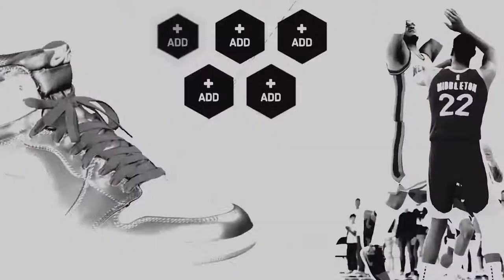NBA 2K22 MyTEAM CHALLENGE [9 THREE POINTERS IN 1 QUARTER]